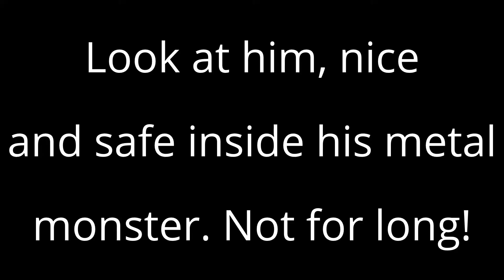BF3 - Run Away!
Guv shows his ninja stealth skills when sneaking up on an unsuspecting tank!